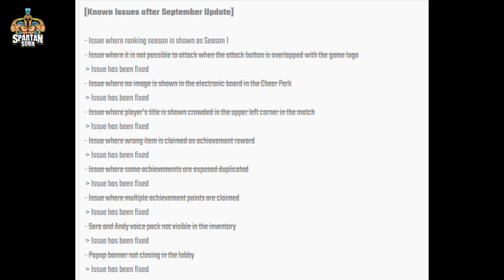Next Supply Crate With Uaz Skin In Bgmi || Achievement Glitch Points Not Going Back ? (Hindi)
Hey Guys
In this video, we will be going to see complete upcoming supply crate leaks in bgmi/pubgm.